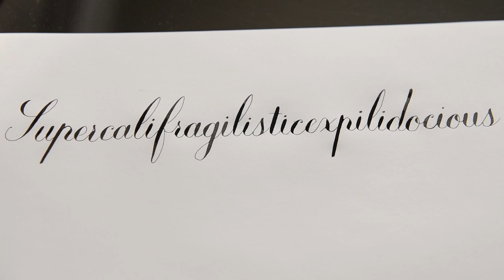Calligraphy "Supercalifragilisticexpialidocious" -ASMR-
Mary Poppins
Supercalifragilisticexpialidocious
Calligraphy
cursive
Dip pen hand writign